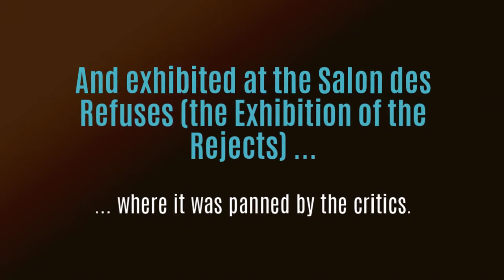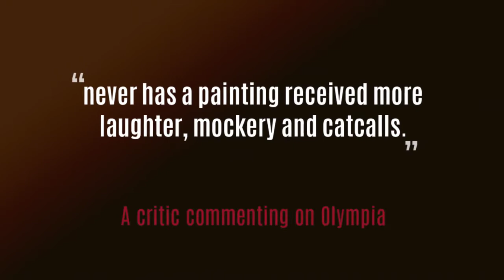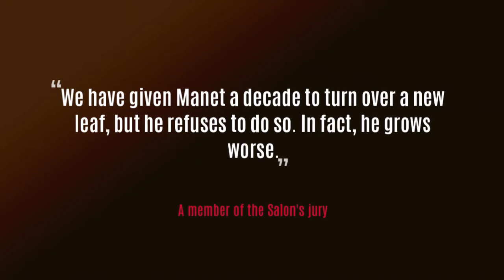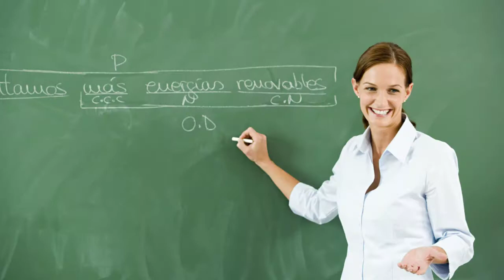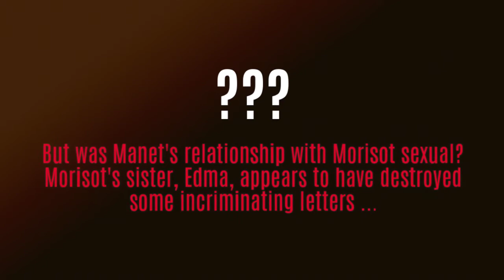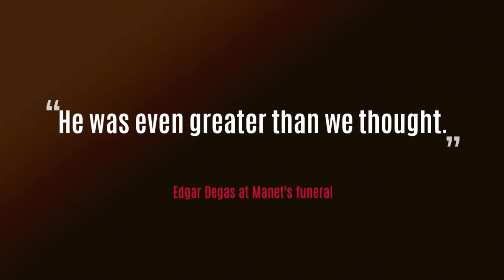Edouard Manet Biography (5 mins)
Discover Edouard Manet's remarkable life, including:

- Edouard Manet's early years (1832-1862)
- Manet takes on the establishment (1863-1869)
- The Siege of Paris (1870-71)
- Manet in the 1870s
- Manet's interesting personal life
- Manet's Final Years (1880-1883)